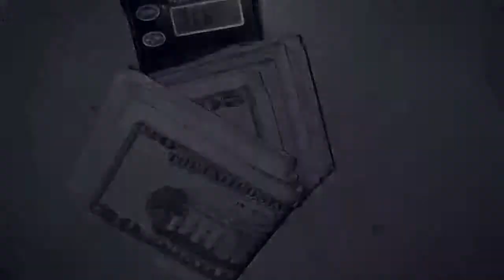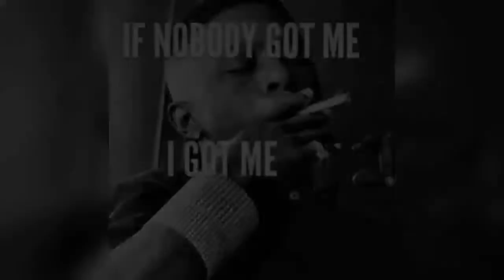Copy of Chiraq-Murderwood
MurdeaWoodz